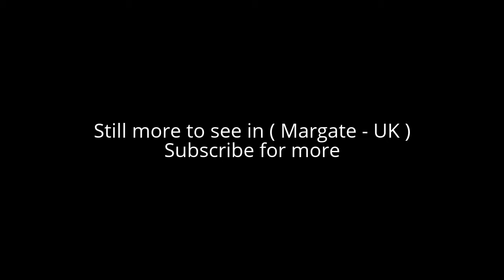Places to see in ( Margate - UK )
Margate is a seaside town in the district of Thanet in Kent, England. It lies 38.1 miles east-north-east of Maidstone, on the coast along the North Foreland and contains the areas of Cliftonville, Garlinge, Palm Bay and Westbrook.

For at least 250 years, Margate has been a leading seaside resort in the UK, drawing Londoners to its beaches, Margate Sands. The bathing machines in use at Margate were described in 1805 as four-wheeled carriages, covered with canvas, and having at one end of them an umbrella of the same materials which is let down to the surface of the water, so that the bather descending from the machine by a few steps is concealed from the public view, whereby the most refined female is enabled to enjoy the advantages of the sea with the strictest delicacy.

The Dreamland Amusement Park (featured in "The Jolly Boys' Outing" extended episode of the television series Only Fools and Horses) is situated in the centre of Margate. It reopened in 2015, having been closed since 2006 following a lengthy campaign by the group "Save Dreamland Campaign". The Scenic Railway roller coaster at Dreamland, which opened in 1920, is Grade II* Listed and the second oldest in the world, was severely damaged in a fire on 7 April 2008 but has now been fully restored and reopened to the public in October 2015. Today the Dreamland roller coaster is one of only two early-20th century scenic railways still remaining in the UK; the only other surviving UK scenic railway is in Great Yarmouth and was built in 1932. The Margate roller coaster is an ACE Coaster Classic. Cliftonville, next to Margate, has a classic British Arnold Palmer seaside mini golf course.

There are two notable theatres, the Theatre Royal in Addington Street – the second oldest theatre in the country – and the Tom Thumb Theatre, the second smallest in the country, in addition to the Winter Gardens. The Theatre Royal was built in 1787, burned down in 1829 and was remodelled in 1879 giving Margate more national publicity. The exterior is largely from the 19th century.[15] From 1885 to 1899 actor-manager Sarah Thorne ran a school for acting at the Theatre Royal which is widely regarded as Britain's first formal drama school. Actors who received their initial theatrical training there include Harley Granville-Barker, Evelyn Millard, Louis Calvert, George Thorne, Janet Achurch, Adelaide Neilson and Irene and Violet Vanbrugh, among others. An annual jazz festival takes place on a weekend in June.

Margate Museum in Market Place explores the town's seaside heritage in a range of exhibits and displays, and is now opened at weekends by a team of volunteers. First discovered in 1798, the Margate Caves (also known as the Vortigern Caves) are situated at the bottom of Northdown Road. They are currently closed to the public.

The Shell Grotto, which has walls and roof covered in elaborate decorations of over four million shells covering 2,000 square feet (190 m2) in complex patterns, was rediscovered in 1835, but is of unknown age and origin. It has been designated as a Grade I listed building. There is a 16th-century 2-storey timber-framed Tudor house built on a flint plinth in King Street. Margate's Jubilee Clock Tower was built to commemorate Queen Victoria's Golden Jubilee in 1887, although not completed until 1889. It had a Time Ball mechanism, mounted on a mast atop the tower, which was raised a few minutes before 1pm each day and dropped at precisely 1pm, thereby allowing residents, visitors and ships to know the exact time. This was, of course, in the days before wireless transmission of time signals.

Alot to see in ( Margate - UK ) such as :

Dreamland Margate
Shell Grotto, Margate
Turner Contemporary
Draper's Mill, Margate
Scenic Railway
Hartsdown Park
Botany Bay, Kent
Quex Park
Margate Beach
RAF Manston Spitfire & Hurricane Memorial Museum
Margate Museum
Margate Harbour Arm
Genting Casino Margate
Saint Mildred's Bay
St Peter's Church
Kingsgate Bay
Pegwell Bay
Monkton Nature Reserve
Margate Clocktower
Sunken Gardens
Dane Park

( Margate - UK ) is well know as a tourist destination because of the variety of places you can enjoy while you are visiting the city of Margate . Through a series of videos we will try to show you recommended places to visit in Margate - UK